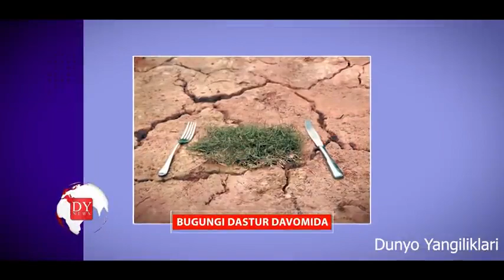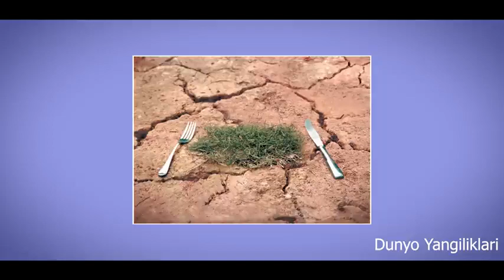ТЕЗКОР ГАНИ ҚАМАЛАДИ ТОЛИБОНГА ҚАРШИ ХАЛҚ КУТАРИЛДИ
Ushbu videorolik Dunyo_Yangiliklari kanalidan olindi.